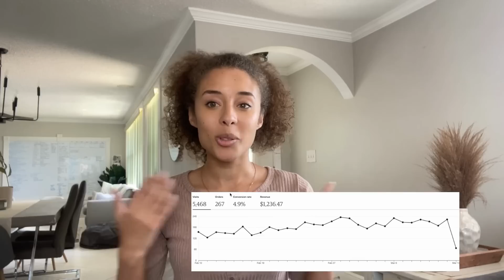BUILD A 6 FIGURE ETSY STORE 2023 | STARTING A ETSY DIGITAL DOWNLOADS STORE | BEGINNER STRATEGIES P1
Are you wanting to build a 6 figure Etsy digital products store and make extra income or leave your 9-5?

My goal is to grow a 6-figure Etsy store by the end of the year, so join me on this journey to building a full-time income from an Etsy store. In this channel I will be sharing all my strategies and what I am doing to scale my Etsy shop!

This video is Part 1 of a 5-Part series where I am going into all the strategies I’ve been using as a beginner on Etsy and how I’ve been scaling my shop and getting consistent sales. The video series will go like this:

Part 1: Mindset and System strategies

Part 2: Niche research and choosing a target audience

Part 3: Creating your listings

Part 4: Etsy SEO!!!

Part 5: Etsy marketing and branding, and bringing it all together!

These strategies are totally repeatable and you can start implementing them today! I also share mistakes I’ve made so far and how I think you can do better!

Thank you so much for joining me on my Etsy journey and best of luck with your Etsy store!